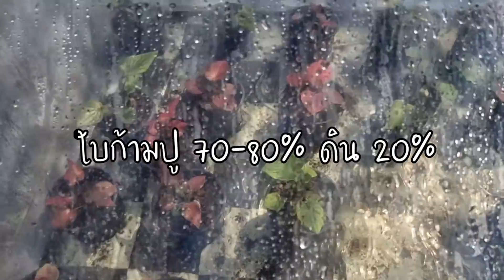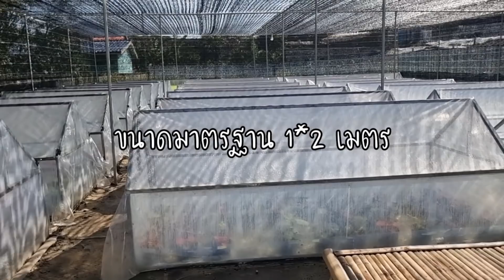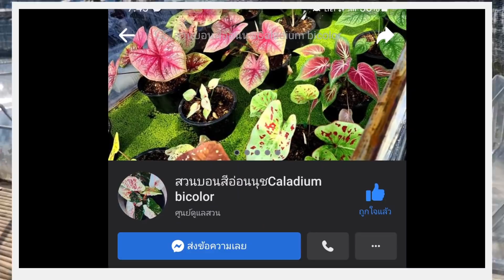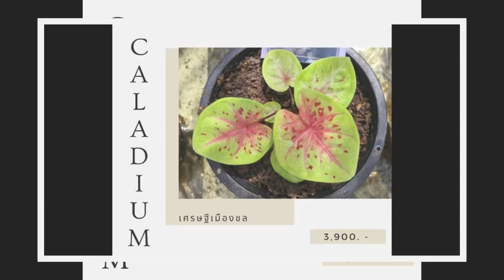สวนบอนสี ตำนานบอนสี ประกวดบอนสี บอนสีฟอร์มประกวด ตู้เลี้ยงบอน สวนบอนสีอ่อนนุช อัปสรสวรค์ ดารานพรัตน์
เพจคุณพ่อค่ะ

ช่อง Sky​ Plants ยินดีต้อนรับทุกท่านค่ะ

id line: skyplant

✈ International shipping with Phyto certificate from Thailand 🇹🇭

บอนสี, บอนสีพันธุ์ต่างๆ, บอนสีราคาแพง, บอนสีหายาก, บอนสีชายชล, บอนสีขาว, บอนสีดํา, บอนสีอิเหนา, บอนสีกวนอิม, บอนสีหนุมาน, บอนสีจอมทัพ, บอนสี strawberry star, บอนสีนางไหม, บอนสี แยกหน่อ, บอนสีชายชล, บอนสี โบราณ, บอนสี มงคล, บอนสีสะสม , บอนสี โบราณ ราคา, บอนสี พลอยแดง, บอนสี เทพธิดา, บอนสี เพชรเจ็ดสี, บอนสี ราคา แพง ที่สุด, บอนสีฮกหลง ความหมาย, บอนสี แดงวัว, บอนสีอิเหนา วิธีเลี้ยง, บอนสี สาวน้อยประแป้ง